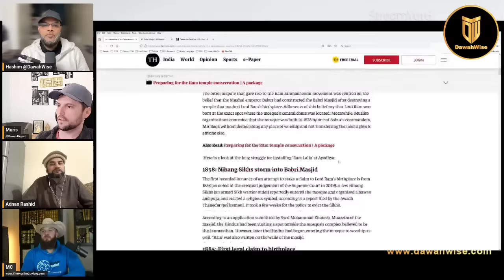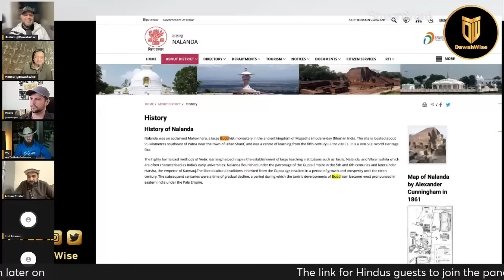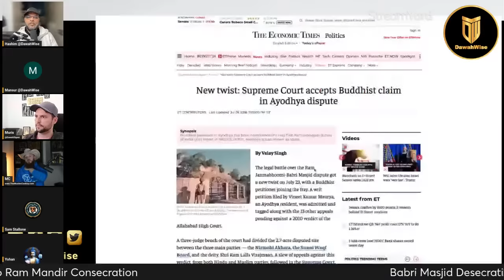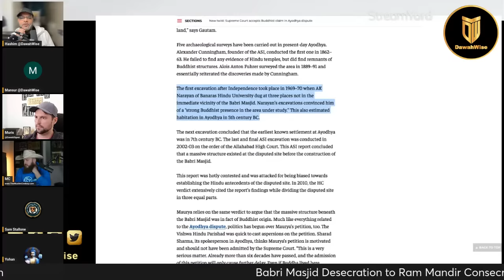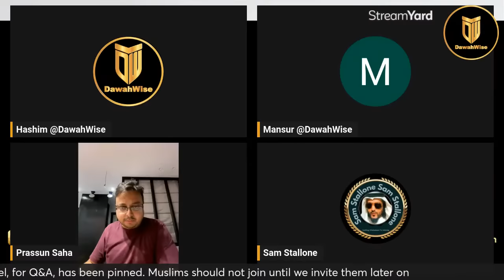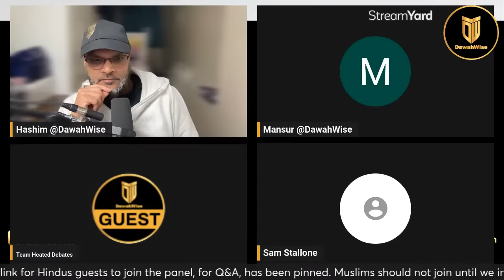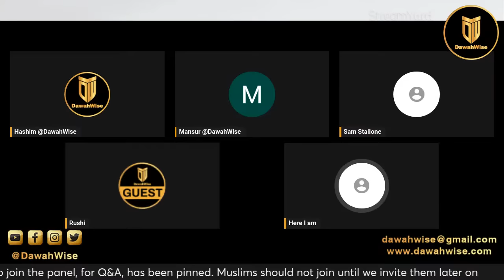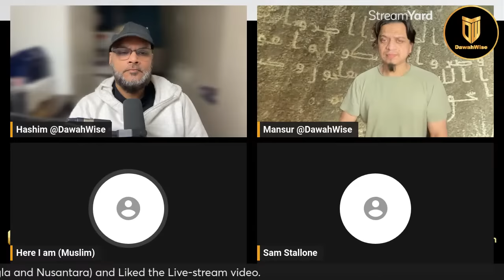Babri Masjid Desecration to Ram Mandir Consecration | Adnan, Hashim, Mansur, Brandon, Muris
We host another exciting DawahWise Livestream, Live Q&A
Topic: Ayodhya - Babri Masjid Desecration to Ram Mandir Consecration
Panel: Adnan, Brandon, Muris, Mansur, Hashim, Mohammad

All the participants in this live transmission participate with their own free will. With this participation, either in the form of audio or video, they are giving us the broadcasting rights to use their pictures, audio, video and all other content they show in the program. They will not be liable to claim any kind of privacy rights, publication rights, copy rights, broadcasting rights or violation rights afterwards. They will participate and appear in our live shows on the condition of giving these rights to us and their appearance and participation in our programs will be regarded as a gesture of agreement that they are delegating above rights to us and will not be liable to challenge above on any platform or in any department.